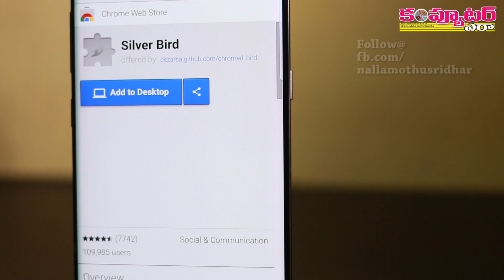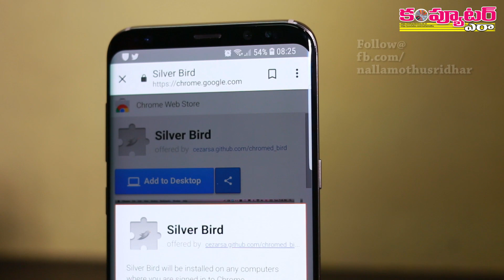మీ Phone నుండే కంప్యూటర్లోకి Chrome Extensions ఇన్‌స్టాల్ చేసుకోవడం ఇలా!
ఏదైనా మంచి క్రోమ్ ఎక్స్‌టెన్షన్ మీకు మీ ఆండ్రాయిడ్ ఫోన్లో కన్పించిందా? దాన్ని మీ పిసిలో కూడా రిమోట్‌గా ఇన్‌స్టాల్ చేసుకోవాలనుకుంటున్నారా? అయితే ఈ వీడియోలో చూపించిన టెక్నిక్‌ని ఫాలో అవండి.